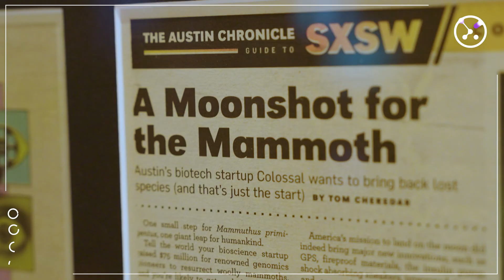Indigenous-led Conservation | Colossal Biosciences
United by a shared commitment to safeguard our planet's biodiversity, we are proud to announce the launch of our Indigenous Council.

Co-led by indigenous conservation leaders Jason Baldes, Executive Director of the Wind River Tribal Buffalo Initiative, and Cristina Mormorunni, Executive Director and Co-Founder of INDIGENOUS LED, the council ensures indigenous-led conservation and de-extinction priorities are embedded within Colossal's plans, driving our North American Strategy.

Colossal is a breakthrough bioscience and genetic engineering company that builds radical new technologies to advance the field of genomics. Colossal Biosciences creates disruptive technologies for extinct species restoration, critically endangered species protection and the repopulation of critical ecosystems that support the continuation of life on Earth. The company is the first to apply CRISPR technology for the purposes of species de-extinction, beginning with the woolly mammoth. Colossal is accepting humanity’s duty to restore Earth to a healthier state, while also solving for the future economies and biological necessities of the human condition through cutting-edge science and technologies.